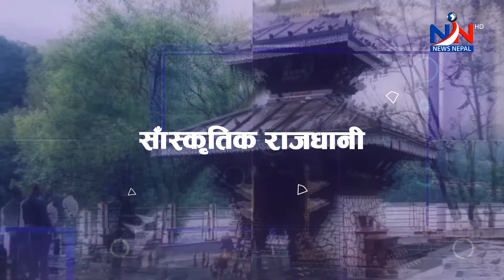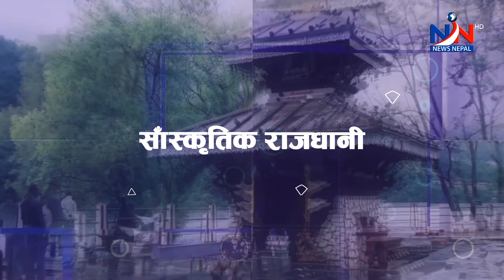FOCUS POKHARA WITH C.P SUBEDI